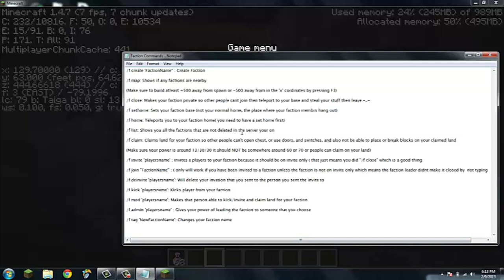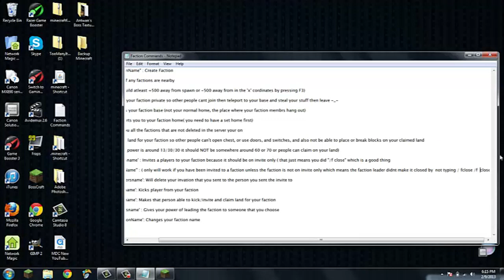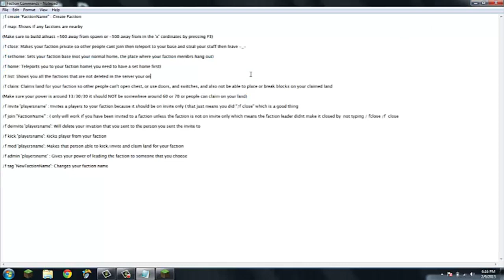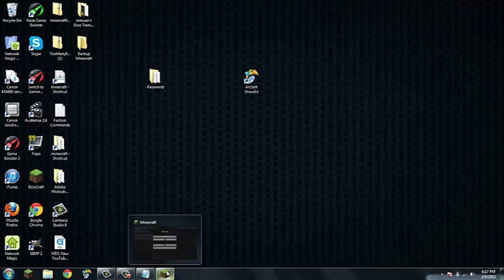Minecraft Tutorial- Faction Commands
My first video tell me what you guys think by leaving it in the comments below and tell me what you think about the background and what should i improve in general!

(I know the music is a bit too loud it got messed up!)

/f close in now /f open flip on most servers